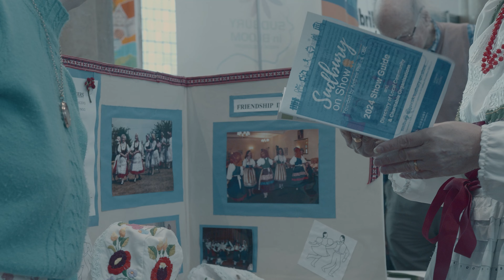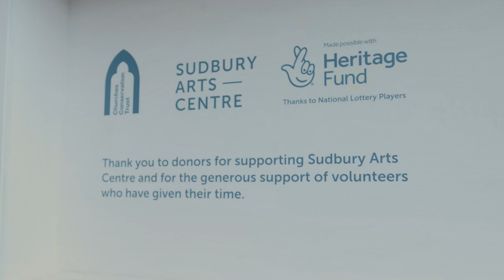Sudbury on Show 2024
A snapshot of Sudbury on Show 2024
Video and production by Hayden Taylor